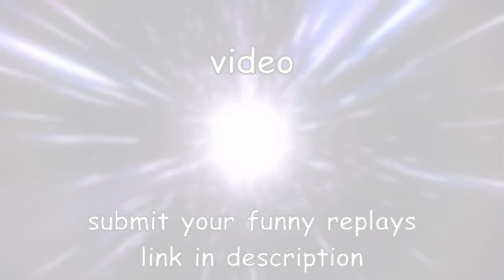ELDLICH INSTANT KARMA MOMENT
proof that eldlich players only have 1 brain cell

Credit: DoableGaming